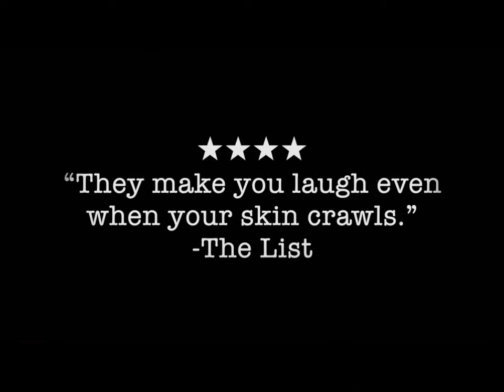Harvey Robinson - Composer Reel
All music and lyrics written by Harvey Robinson